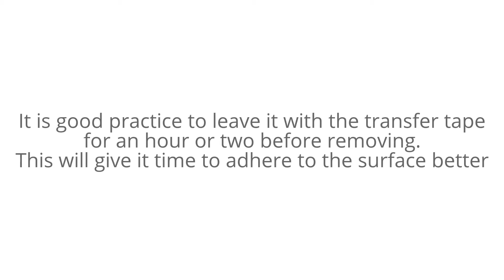Breakfast at tiffany's audrey hepburn headboard wall art sticker - How to fit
This here is a headboard wall sticker for single beds that have no headboard. This "headboard" is replicated after the one Audrey Hepburn slept in in the movie Breakfast at tiffany's. ONLY available in our eBay store